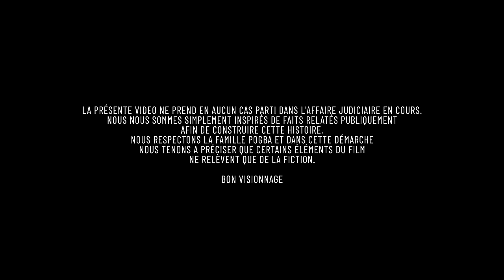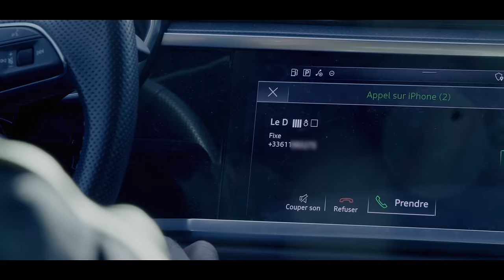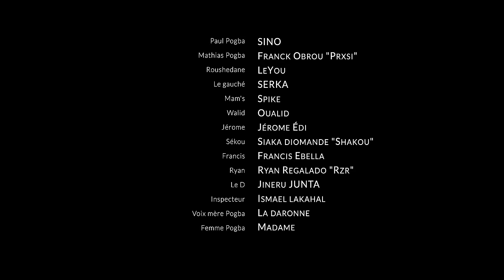L'affaire Pogba - Episode 1 (Court métrage) I Pogba case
Voici le 1er épisode sur "L'AFFAIRE POGBA" en 4K une histoire que nous avons mis en image en reprenant des faits réels relaté dans les médias.

Réalisé par T-EDGE INC. pour LVR FILM.

Sous-titres disponible.

Ce court métrage à été réalisé en total indépendance.